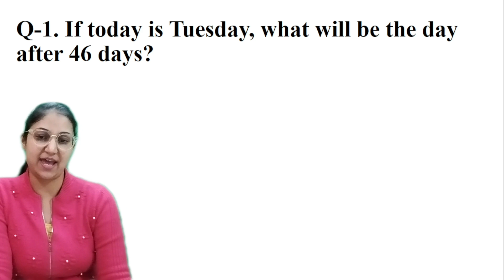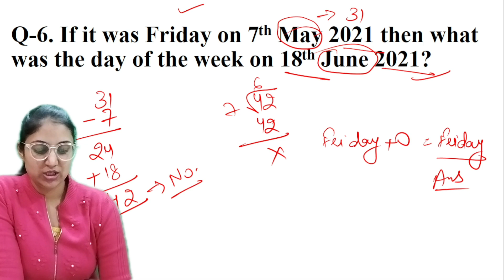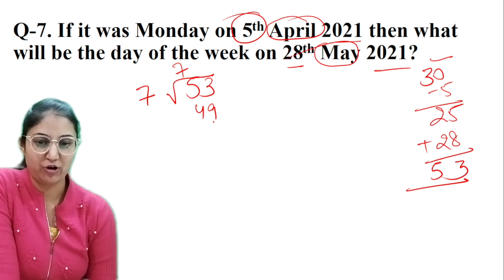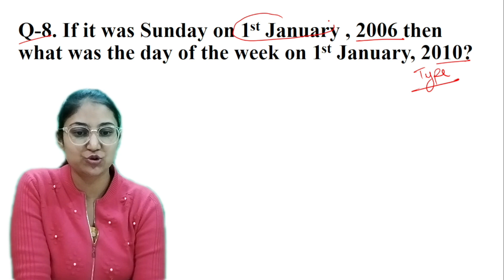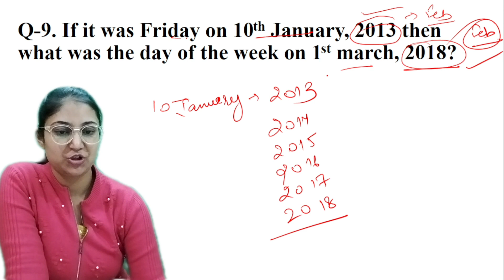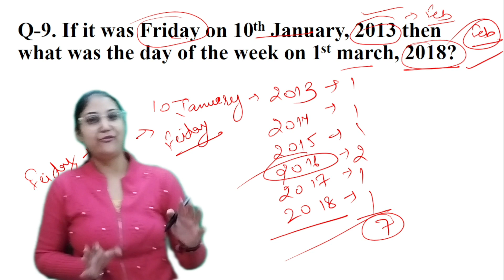CALENDAR TIPS AND TRICKS || CALENDAR BASED QUESTIONS || HOW TO SOLVE CALENDAR IN SECONDS